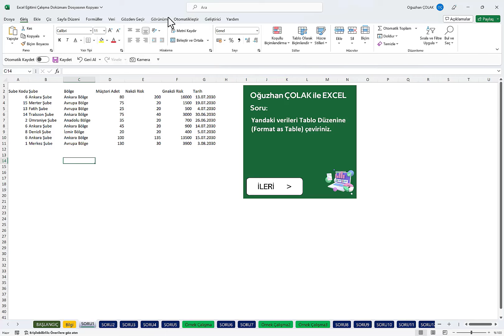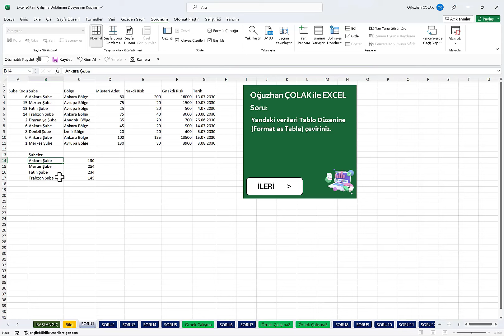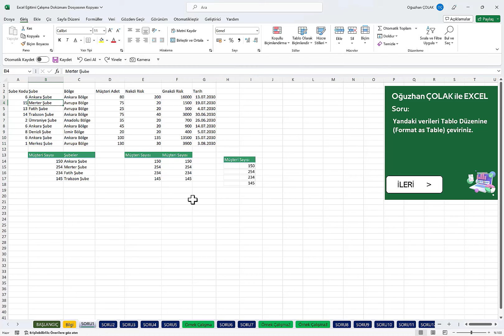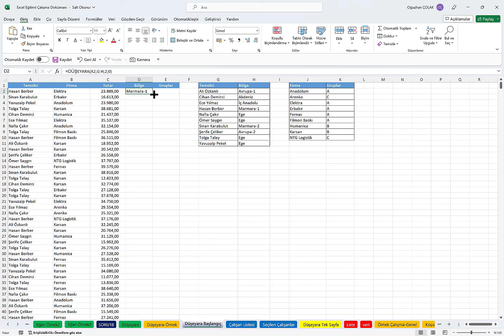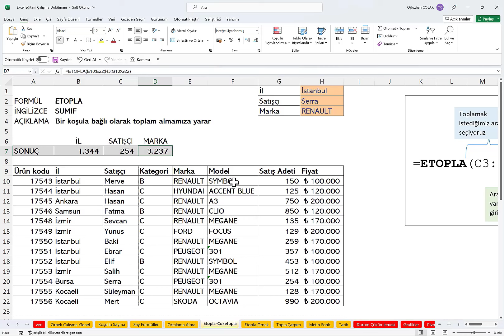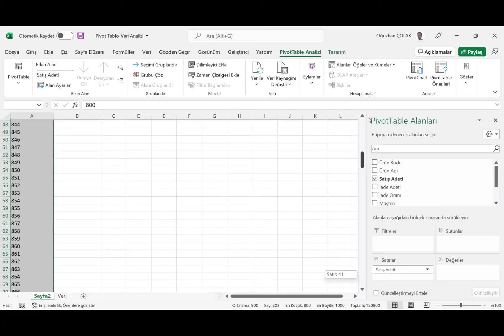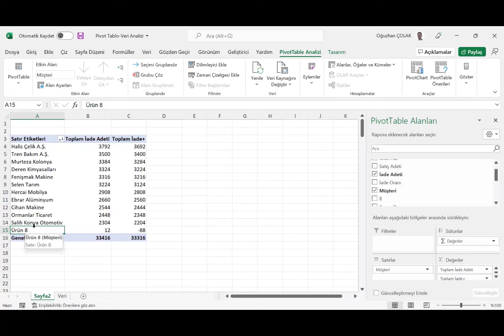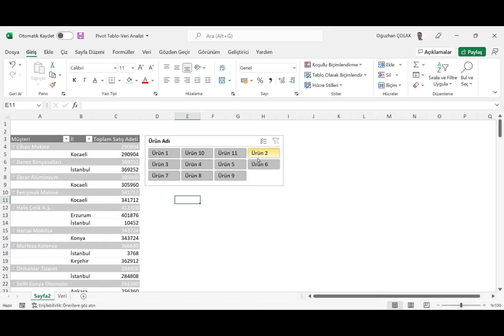24 Dakikada Excel Eğitimi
Excel becerilerinizi geliştirmek mi istiyorsunuz? O halde bu 24 dakikalık eğitim videosu tam size göre. Excel'de iş hayatında en çok ihtiyaç duyacağınız konuları bu videoda öğrenebilirsiniz.

İÇERİK
00:00 Satır, Sütun ve Hücre Kavramları
03:08 Çalışma Dokümanını Kaydetme
03:50 Hücrelere Veri Girişi
05:23 Hücreleri Kopyalama
07:56 Verileri Filtreleme
09:32 Bazı Hesaplamalar
10:21 Düşeyara (Vlookup) Formülü
12:27 Etopla (Sumif) Formülü
14:23 Pivot Table